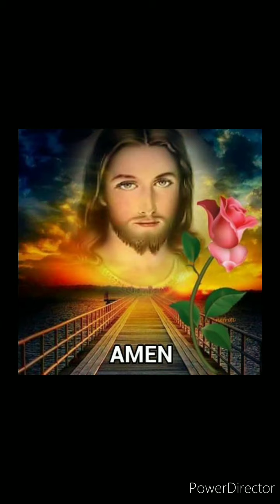Tu Amor Me Da Vida🙏